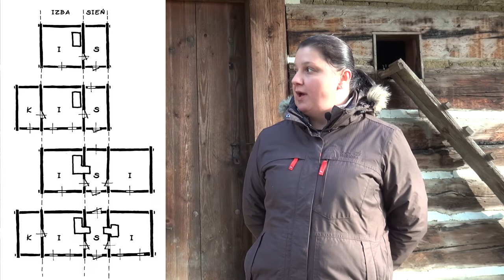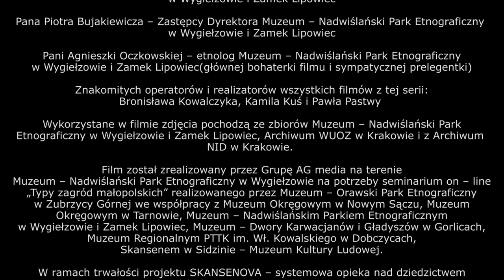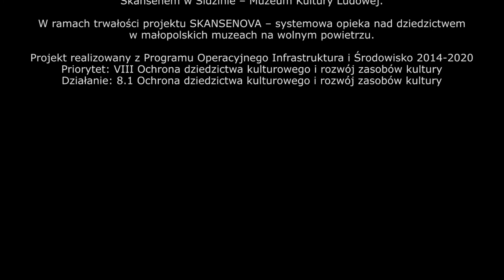Typy zagród małopolskich: Muzeum - Nadwiślański Park Etnograficzny w Wygiełzowie | budownictwo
"Z wizytą u Krakowiaków". O zagrodach krakowiaków zachodnich opowiada Agnieszka Oczkowska - pracowniczka Muzeum - Nadwiślańskiego Parku Etnograficznego w Wygiełzowie i Zamku Lipowiec.